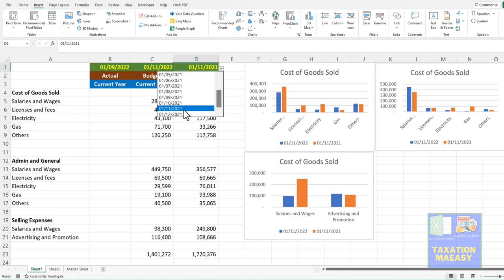Coming up Next